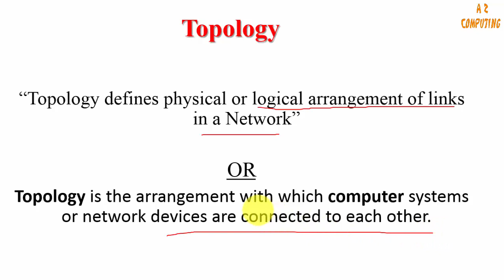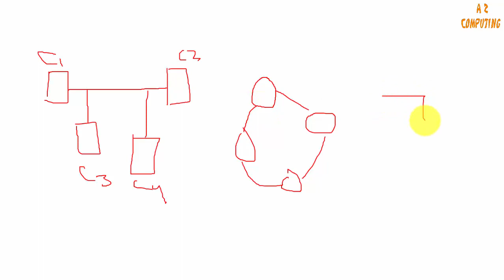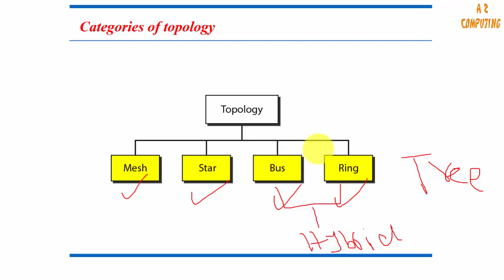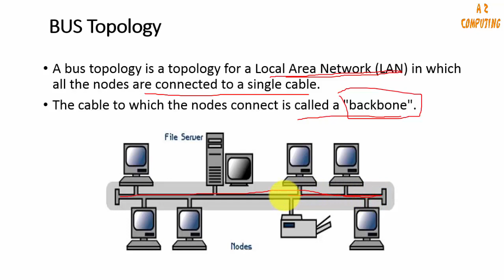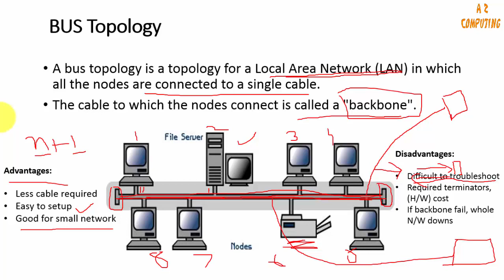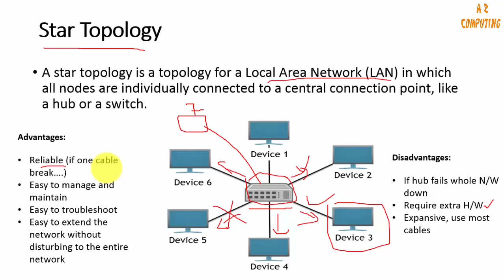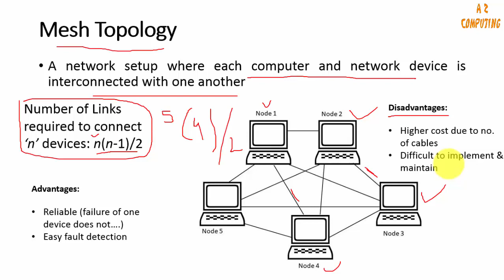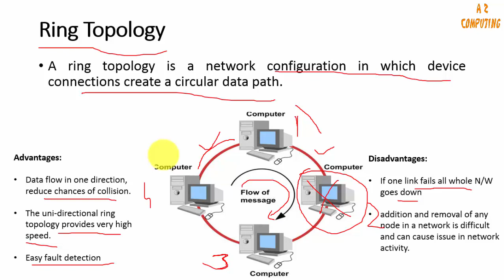Types of network topology_ bus, star, mesh and ring topology with advantages and disadvantages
This lecture covers basic LAN topologies with their advantages and disadvantages.
A network setup where each computer and network device is interconnected with one another is known as mesh topology.
A ring topology is a network configuration in which device connections create a circular data path.
In star topology all nodes are connected with central connecting device hub or switch.
In bus topology all nodes are connected with single bus.